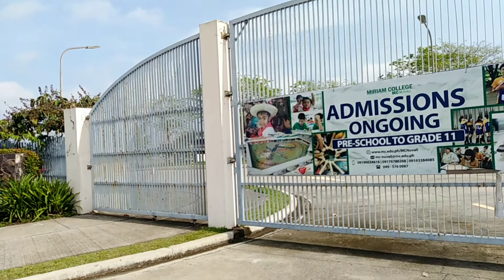Part2 2in1 Ride na Pwede sa Newbie Biker Sa Laguna Miriam at Marcos Mansion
Part2
2in1 Ride na Pwede sa Newbie Biker
Sa Laguna
Miriam at Marcos Mansion

For more Bike related contents, Bike, ride, chill ride.